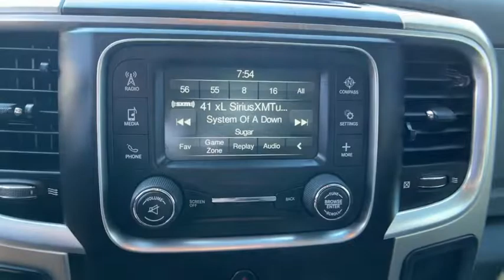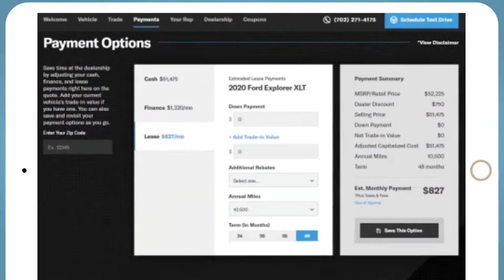2015 Ram 2500 Reno, Carson City, Northern Nevada, Sacramento, Roseville, NV FG573812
Bright Silver Metallic Clear Coat Used 2015 Ram 2500 available in Reno, Nevada at Lithia Hyundai of Reno. Servicing the Carson City, Northern Nevada, Sacramento, Roseville, NV area
2015 Ram 2500 4WD Crew Cab 149 SLT - Stock#: FG573812 - VIN#: 3C6TR5DT8FG573812

ONLY 66246 Miles! SLT trim. PRICED TO MOVE $500 below Kelley Blue Book! Satellite Radio 4x4 Bluetooth iPod/MP3 Input ENGINE: 5.7L V8 HEMI VVT TRANSMISSION: 6-SPEED AUTOMATIC (66RF... Alloy Wheels Trailer Hitch. CLICK NOW! KEY FEATURES INCLUDE: 4x4 Satellite Radio iPod/MP3 Input Bluetooth Trailer Hitch Chrome Wheels MP3 Player Keyless Entry Privacy Glass Child Safety Locks Electronic Stability Control. OPTION PACKAGES: ENGINE: 5.7L V8 HEMI VVT (STD) TRANSMISSION: 6-SPEED AUTOMATIC (66RFE) (STD). EXPERTS RAVE: Edmunds.com explains The 2015 Ram 2500 is a top pick for a heavy-duty truck thanks to its refined interior forgiving ride and impressive towing and hauling capabilities.. EXCELLENT VALUE: This 2500 is priced $500 below Kelley Blue Book. WHO WE ARE: Lithia Hyundai of Reno sells new Hyundais certified pre-owned Hyundais and used cars trucks and SUVs! We have excellent finance options as low as 0% on select models in addition to all avilable Hyundai incentives and rebates! We also specialize in second chance financing! We are located in Northern Nevada at 2620 Kietzke Ln. Our hours are Monday-Saturday 8: 30am - 8pm and Sundays 10am - 6pm. 100% customer satifaction is our priority! Price does not include $449 Dealer doc fee taxes and license fees. Price contains all applicable dealer incentives and non-limited factory rebates. You may qualify for additional rebates; see dealer for details.